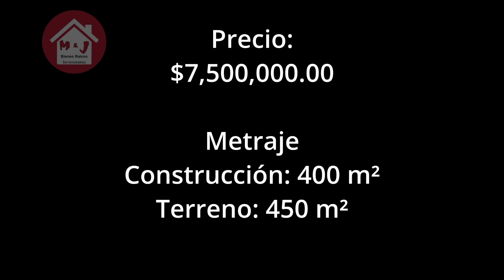Casa en Venta en Cuernavaca, Morelos con vigilancia.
Casa sola en Fraccionamiento Loma Alegría / Subida a Chalma con caseta de Vigilancia.

PLANTA BAJA:

Dos recámaras con baño completo cada una,  área de lavado techada con doble acceso,  cocina equipada,  área de comedor,  sala de doble altura y chimenea de gas.

Jardín, alberca con calefacción solar, cochera para 3 autos

PLANTA ALTA:

Recámara principal con closet y baño completo con tina e instalación para baño de vapor, terraza en recámara principal con toldos, recámara secundaria con closet pequeño y baño completo.

Toda la casa cuenta con luz de celdas solares, circuito cerrado de videovigilancia , cisterna de 10.000 litros.

Notas:

EVOLUCIÓN INMOBILIARIA CENTRO SUR SAPI S.A. DE C.V.

Río Balsas 33, Locales 4,5,6, Corporativo Pirámide PB, Col. Vista Hermosa 62290 en la Ciudad de Cuernavaca, Morelos.

Se aceptan créditos bancarios provenientes de todas las instituciones financieras, así como los provenientes de dependencias gubernamentales mientras dichas instituciones consideren procedente el otorgamiento del crédito.

La propiedad no cuenta con hipoteca

En caso de realizar la adquisición del inmueble de contado el precio exhibido no incluye los Gastos de Escrituración.

En caso de realizar la adquisición del inmueble mediante un crédito bancario, los costos adicionales al precio pueden variar dependiendo de las instituciones y las condiciones bajo las cuales sea adquirido dicho crédito.